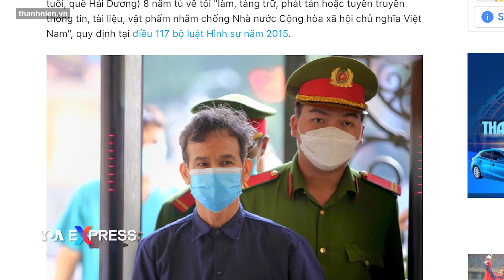Việt Nam phạt nhà hoạt động Trần Văn Bang 8 năm tù | VOA Tiếng Việt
Một tòa án ở thành phố Hồ Chí Minh hôm 12/5 tuyên phạt nhà hoạt động Trần Văn Bang 8 năm tù và 3 năm quản chế vì ông bị xác định là đã phạm tội “Tuyên truyền chống nhà nước”, theo tin từ gia đình ông.

Một thành viên gia đình ông Bang, yêu cầu không nêu tên vì lý do an ninh, nói với VOA rằng “bản này quá nặng và không công bằng”.

Truyền thông nhà nước dẫn lời hội đồng xét xử nói rằng “hành vi của Trần Văn Bang là rất nghiêm trọng và nguy hiểm cho xã hội, đã xâm phạm đến an ninh quốc gia cần phải được xử lý nghiêm mới có tác dụng giáo dục đối với bị cáo và răn đe, phòng ngừa chung”.

Báo Thanh Niên dẫn cáo trạng cho biết ông Bang “có nhận thức và tư tưởng cho rằng việc Đảng Cộng sản cầm quyền tuyệt đối sẽ dẫn đến tình trạng tha hóa, không có tự do dân chủ, nhân quyền, tự do ngôn luận, báo chí, biểu tình...”.

Từ Bangkok, Thái Lan, ông Phil Robertson, Phó Giám đốc châu Á của tổ chức Theo dõi Nhân quyền (HRW) nêu nhận định với VOA qua email sau phiên xử rằng: “Thật vô cùng phẫn nộ và không thể chấp nhận được khi ông Trần Văn Bang nhận bản án tù dài như vậy chỉ vì thực hiện quyền tự do ngôn luận của mình thông qua các nền tảng truyền thông xã hội khác nhau”.

Theo ông Robbertson, Hoa Kỳ, Liên minh Châu Âu và các quốc gia thành viên của họ, và các quốc gia khác như Australia “đã thất bại trong việc đẩy lùi cuộc đàn áp ngày càng tăng đối với bất kỳ hình thức bất đồng chính kiến nào ở Việt Nam.”

Bộ Ngoại giao Việt Nam chưa phản hồi ngay lời đề nghị đưa ra bình luận của VOA về nhận định của gia đình ông Bang và phát biểu của HRW.

Một ngày trước phiên xử, HRW và Ân xá Quốc tế lên tiếng bênh vực cho ông Bang cũng như kêu gọi chính quyền Việt Nam hủy bỏ mọi cáo buộc và trả tự do cho ông ngay lập tức.